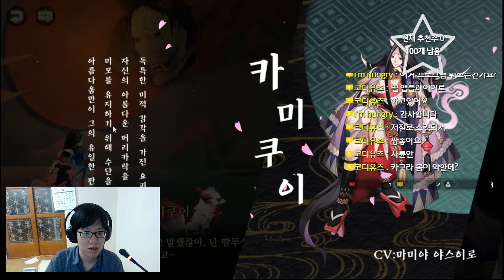카구라를 아는 그는 과연... 게이같은남자 카미쿠이 세이메이에 사랑을 느끼다.- 음양사[陰陽師][onmyoji]